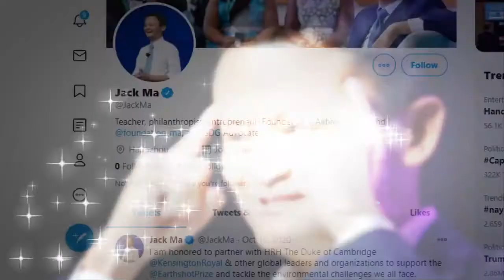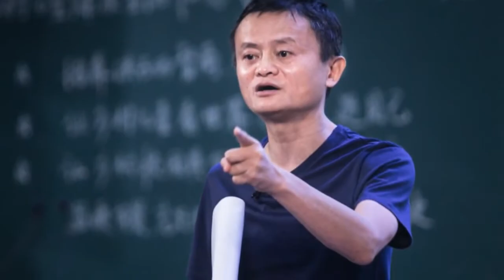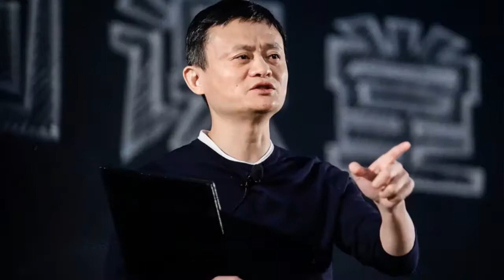Rich man_Ali_Baba_CEO_Jack_Ma_Lifestyle_2021,_House,_Car,_Net_Worth,_Family,_Income_&_Biography__